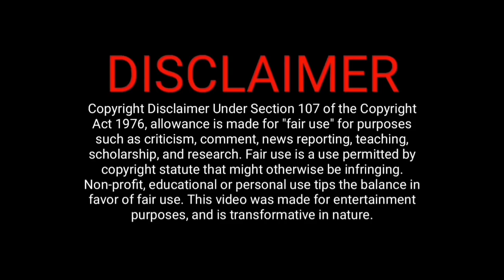SK Times: Exclusive💥Ant-Man And The Wasp Quantumania Movie (Tamil) on Disney+Hotstar, OTT Release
SK Times: Exclusive💥Ant-Man And The Wasp Quantumania Movie (Tamil) on Disney+Hotstar, OTT Release Date, Tamil Dubbed OTT Release date

Also, Like and Follow us on: